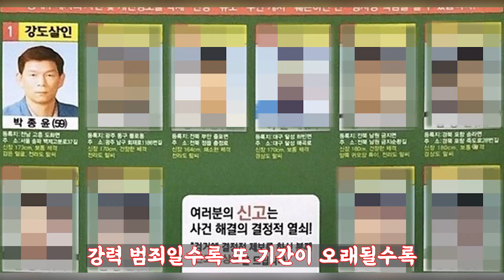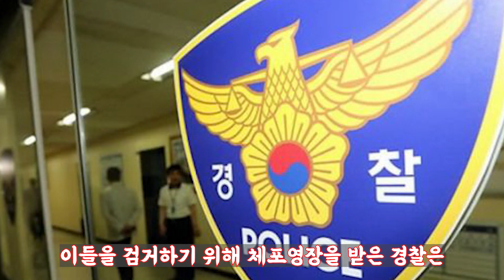박종윤, 사람들이 몰랐던 사실들